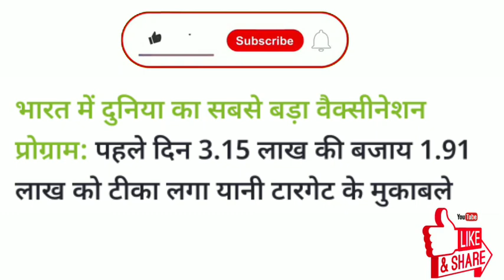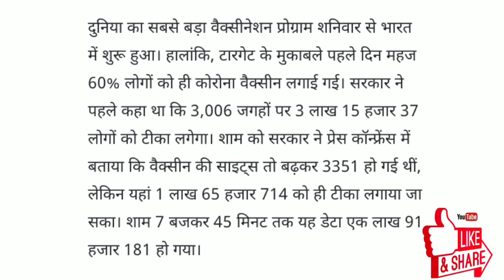vaccination programme | Covid Vaccine | Corona Vaccine | कोरोना वेक्सीन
नमस्कार साथियों भारत में वैक्सीनेशन का प्रोग्राम स्टार्ट हो चुका है कोरोनावायरस की वैक्सीन भारत में लगना प्रारंभ हो चुकी है उस संबंध में मैं आपको वीडियो दिखा रहा हूं अबे चैनल को अधिक से अधिक लाइक सब्सक्राइब और शेयर करिए धन्यवाद